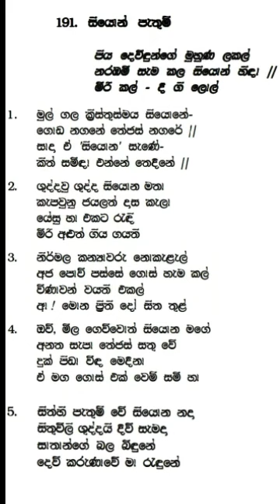Ceylon Pentecostal Mission| sinhala Song| Piya Devidunge muhuna|191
Please watch this video song